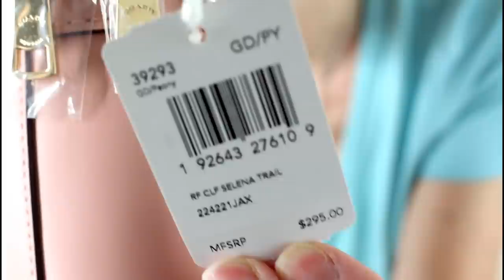NORDSTROM ANNIVERSARY SALE 2020 HAUL PLUS MY NEW PINK COACH BAG UNBOXING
Today I'm sharing my Nordstrom anniversary sale 2020 haul plus my new pink Coach bag unboxing. I really wanted the coach trail bag at the Nordstrom anniversary sale but unfortunately it was sold out before I could purchase it. But I found this cute Coach pink bag that was part of a Selena Gomez collection that's now retired. I found mine brand new with tags on Ebay. I found a few on ebay and listed them below. One of my favorites from the sale are the earrings and necklace both are absolutely gorgeous and so much nicer than I thought they would be.

NORDSTROM  ANNIVERSARY 2020 HAUL
PINK SALENA GOMEZ COACH TRAIL BAG
I totally forgot to share this but I did purchase it Beauty Blender set
PRADA SUNGLASSES
HALO NECKLACE(LOVE THIS!)
OHANA FLIP FLOP
ARTICLES OF SOCIETY JEANS
ALO TANK (runs way too small)
SILVER PAVE EARRINGS (LOVE THESE!)
SPERRY SNEAKERS
CONVERSE SNEAKERS
PMD CLEAN FACIAL CLEANSER DEVICE

CHARLOTTE TILBURY PILLOWTALK LIP LINER ORIGINAL
Anastasia luminous foundation
CHANEL BRONZER
DANIEL SANDLER BLUSH CARESS
CHARLOTTE TILBURY SPOTLIGHT
Effacernes concealer
Chanel setting powder
Chanel brow pencil

The commission I make is put back into my channel as it helps me pay for any products I talk about and review on my channel, equipment, etc. Thank you so much for your continued support.✨